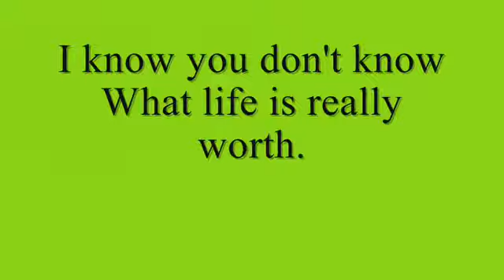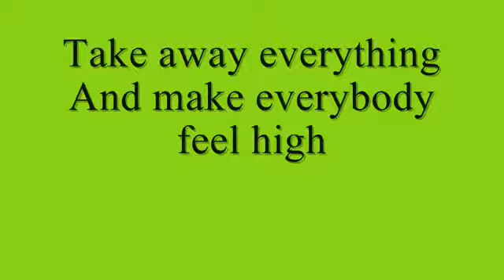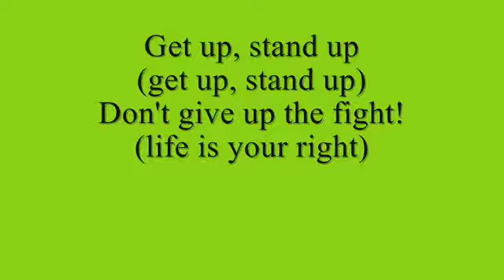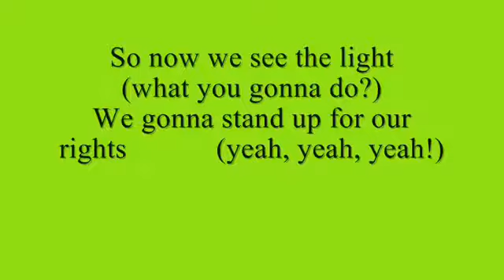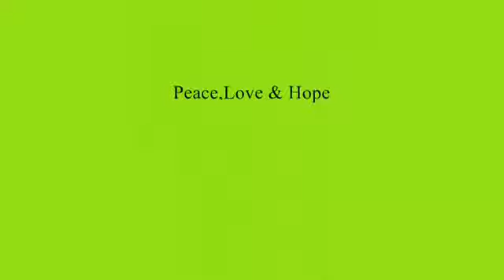Get up stand up - bob marley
Bob marley one of popular song